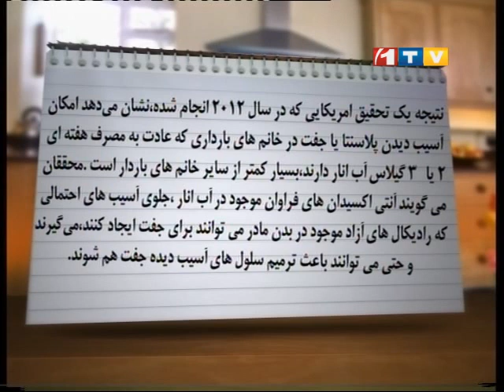Cooking Show - Ep.669 - 26.01.2014 آشپزی - تهیه برنج با سبزی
یکشنبه, ۶ دلو ۱۳۹۲ برابر با 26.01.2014
امروز بشیر در برنامه برنج با سبزی آماده ساخته بود و در بخش
معلومات راجع به فواید آب زردک معلومات مفید داشتیم.در بخش نکات
راجع به موثریت آب انار به خانم های باردار بود.